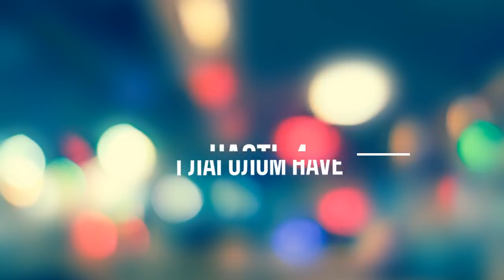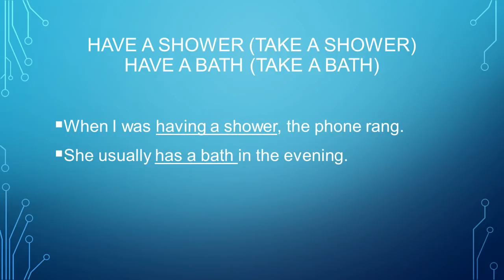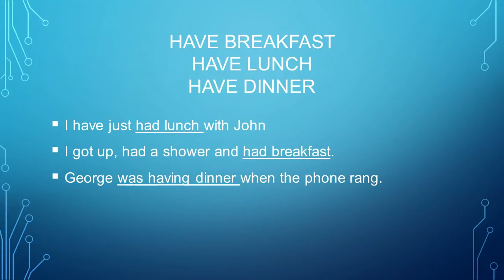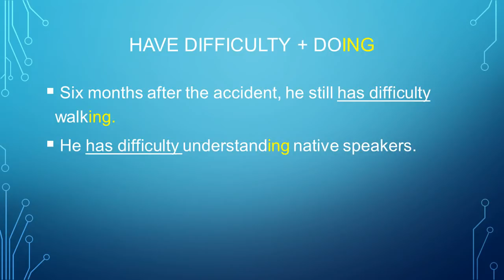Коллокации в английском языке. Коллокации с глаголом HAVE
4 часть из серии видео "Коллокации в английском языке". В этот раз речь пойдет о частотных словосочетаниях с глаголом have